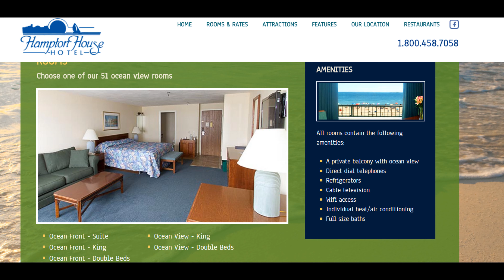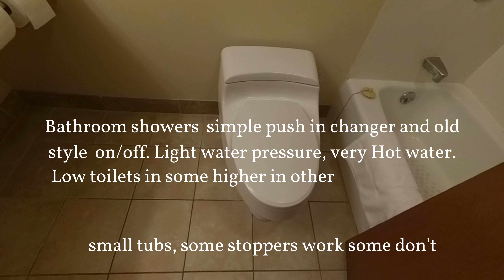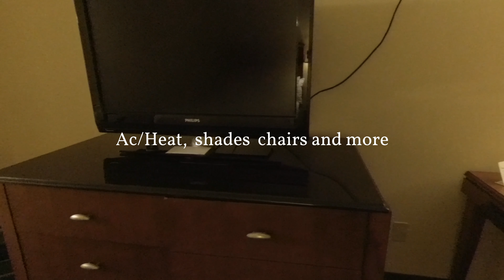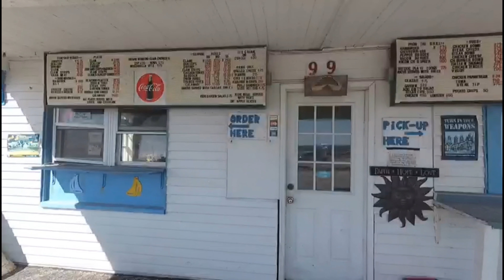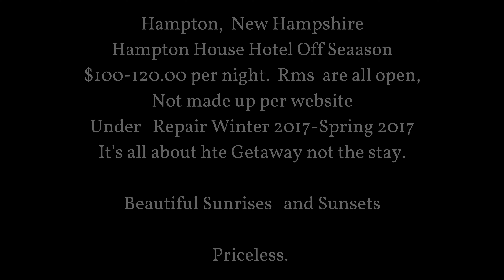Hampton House hotel Review